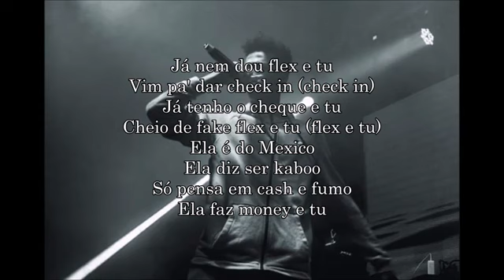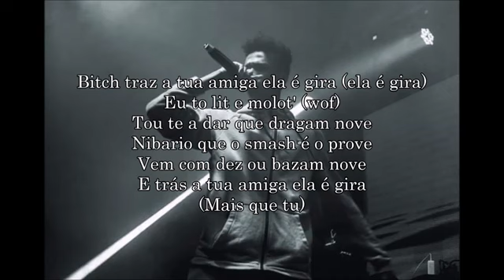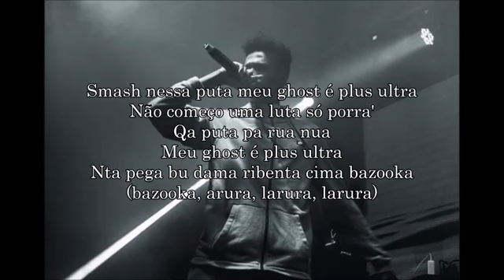Valdir Bébi Letra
O objetivo deste canal é promover os Artistas, Produtoras e os produtores emergentes. Se você tiver algum problema com um dos meus vídeos, entre em contato comigo apartir de (E-mail, Facebook, comentário) e eu vou removê-lo imediatamente.